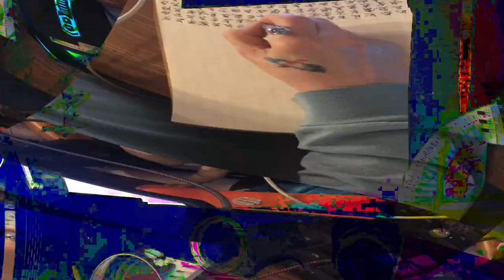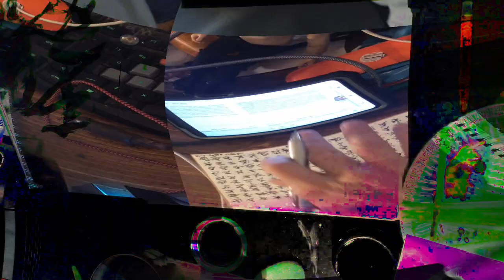[EPILEPSY WARNING] Movie 24 02 17 13h50m32s